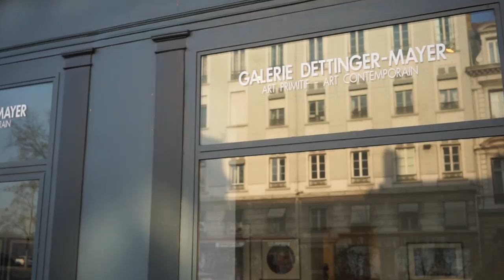DETTINGER- MAYER Exposition " Momo Fuente" "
Cette vidéo traite de Exposition " Momo Fuente "à la galerie DETTINGER- MAYER